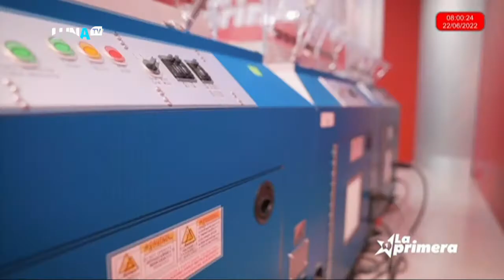LOTERIA LA PRIMERA 22 06 2022 NOCHE